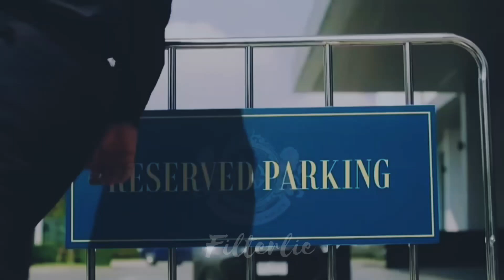F4 Thailand ~ Dandelions [FMV]